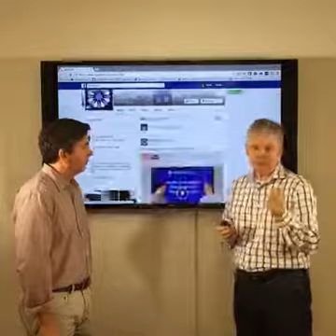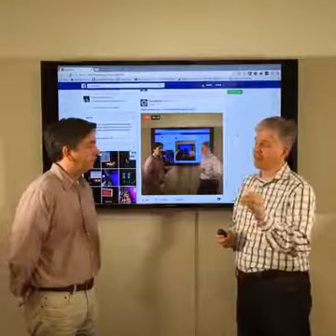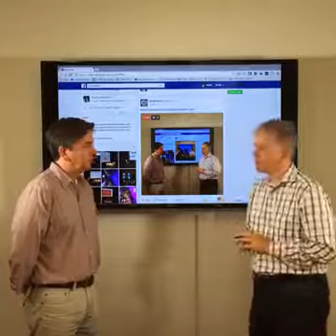Media Companies Will Dominate "Facebook Live"